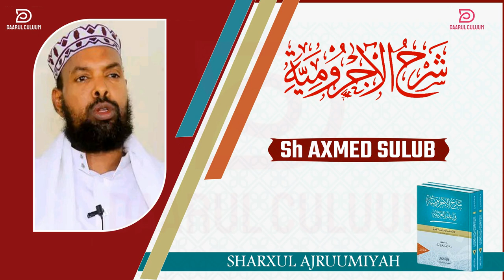AJRUUMI || 013 || SH AXMED SULUB